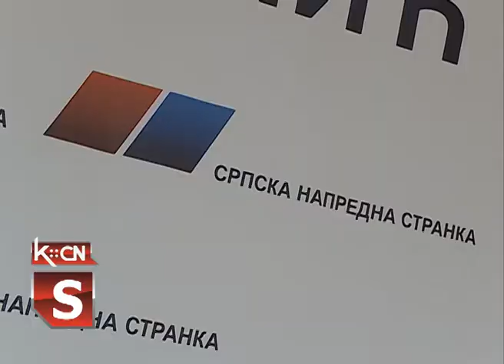KZN MZ Berkasovo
U prostorijama Opštinskog odbora Srpske napredne stranke Šid danas  je održana  konferencija za novinare na kojoj  su se u ime OO SNS Šid javnosti i medijima obratili Nenad  Vidović predsednik Saveta Mesne zajednice Berkasovo i Zoran Vidović, poverenik Mesnog odbora SNS Berkasovo.Tema konferencije bio je rad Mesne zajednice i aktivnosti Mesnog odbora SNS u Berkasovu.